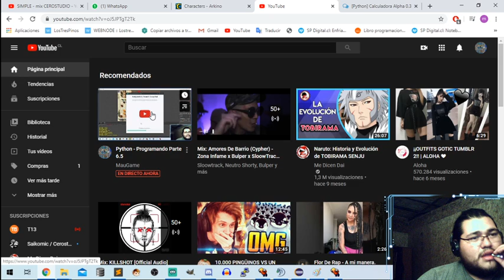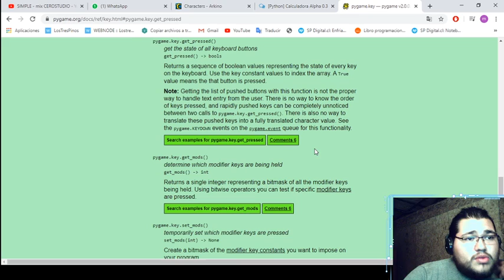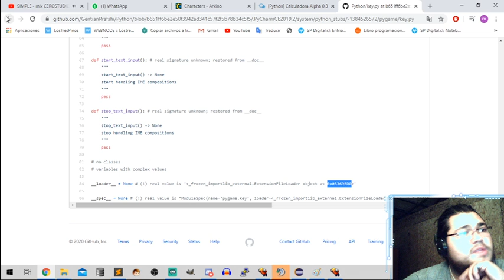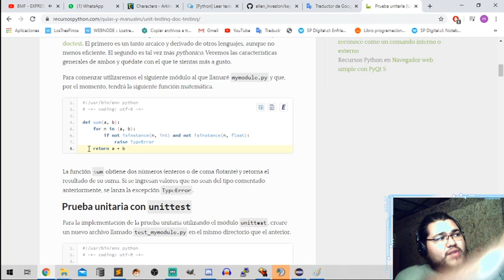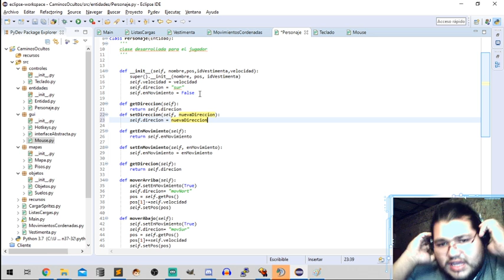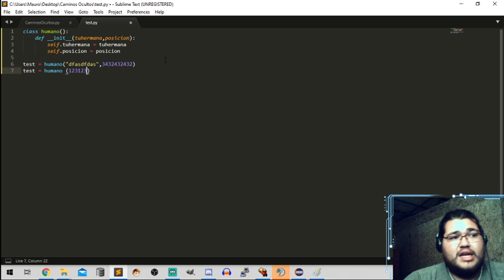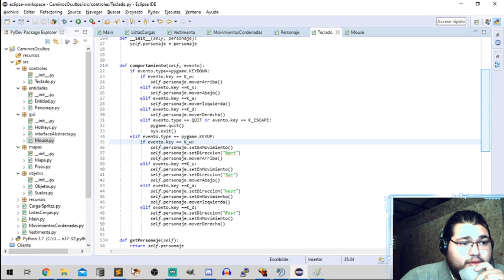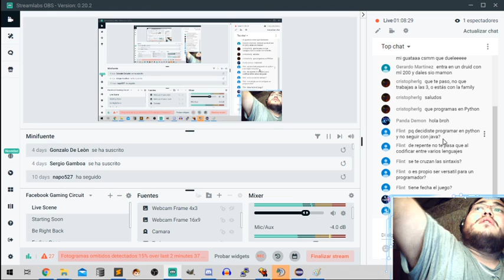Python - Programando Parte 6.5